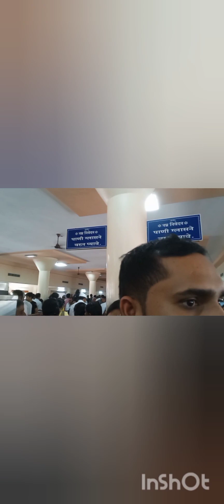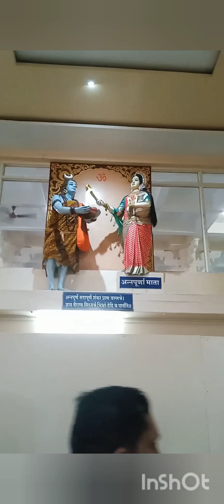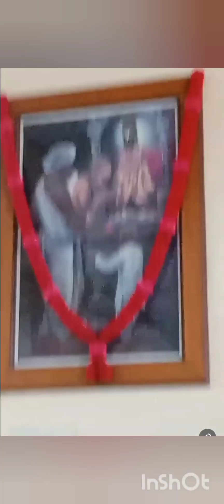श्री संत गजानन महाराज प्रगट शेगाव shri sant gajanan maharaj